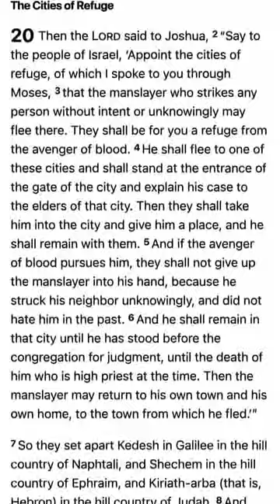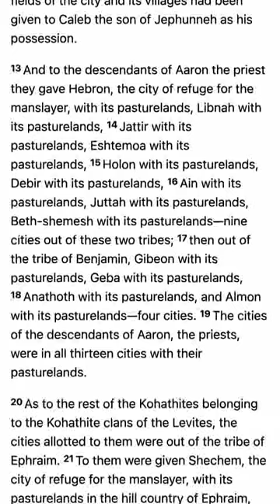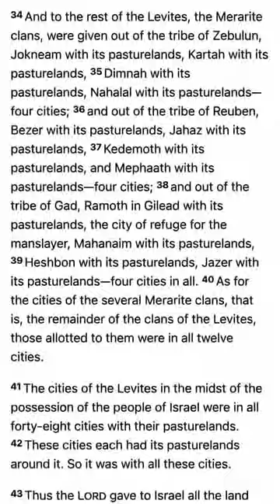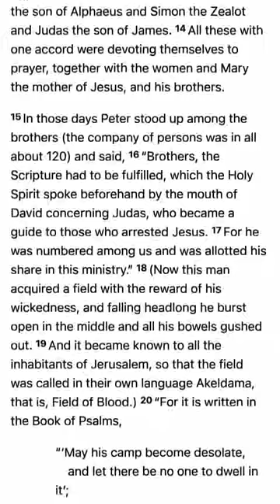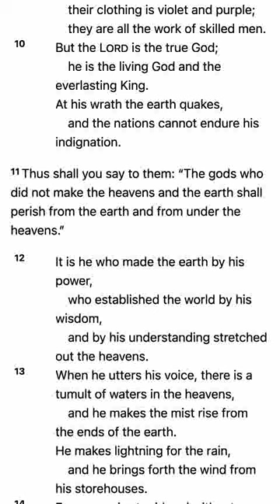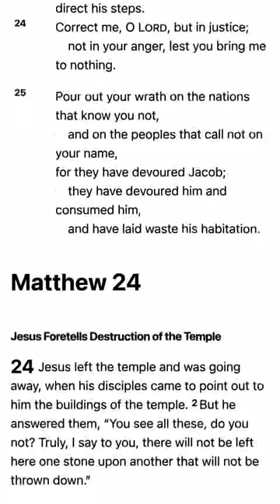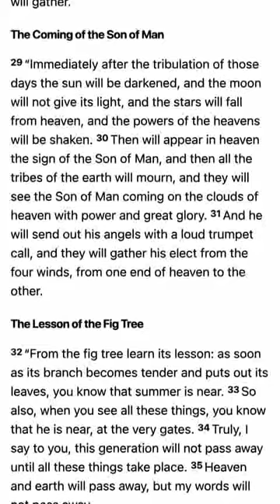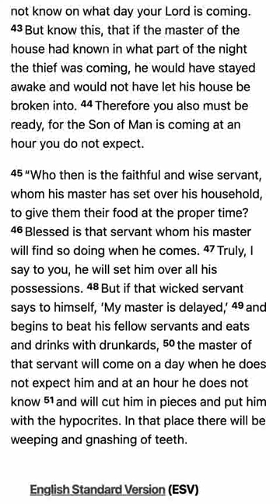M’CHEYNE BIBLE READING PLAN 2024 - July 14